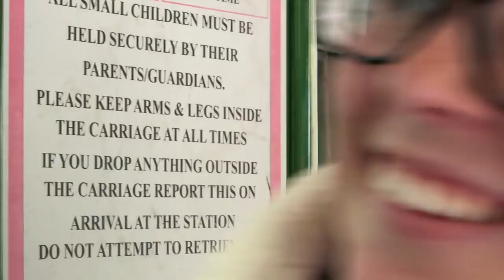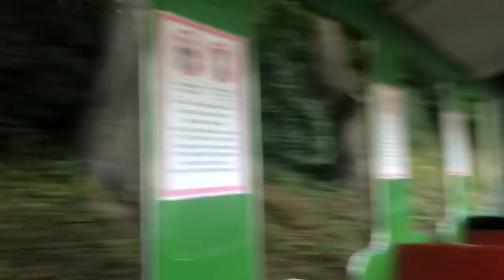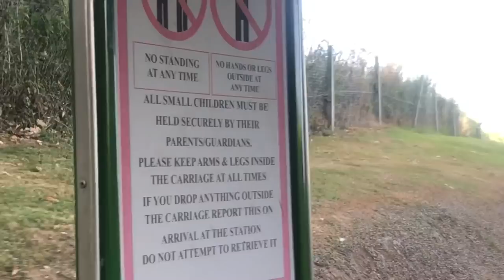RIDING ISSUES, HARI BAREBACK AND SWIMMING IN JEANS?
I FINALLY MADE A VLOG (holds for round of applause) AND IT ACTUALLY SAW THE LIGHT OF DAY YAY!
I apologize there is no music or even a good thumbnail for this as my computer has decided it wont let me do either for some bizarre reason so in other words please enjoy 35mins of trash;)